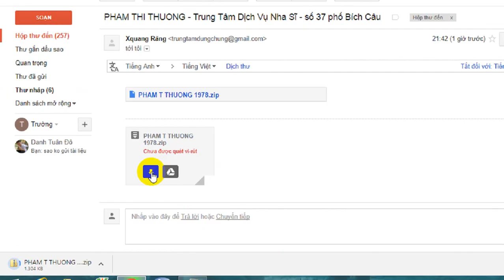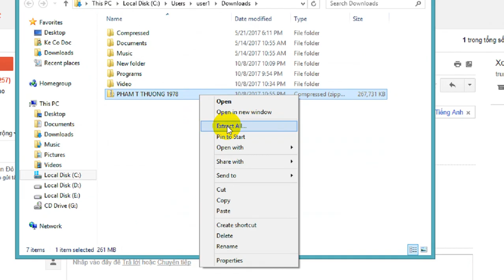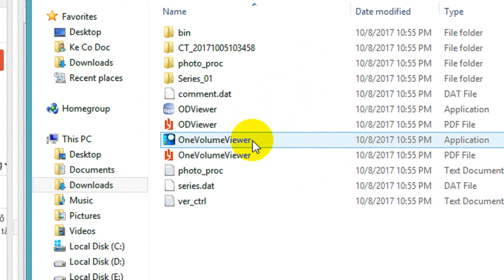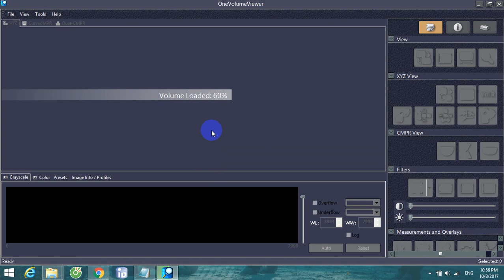Hướng dẫn mở phim CTCB được gửi từ gmail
Hình ảnh CBCT của Morita được đánh giá có chất lượng số 1 thế giới nay đã có mặt tại trung tâm dịch vụ nha sĩ